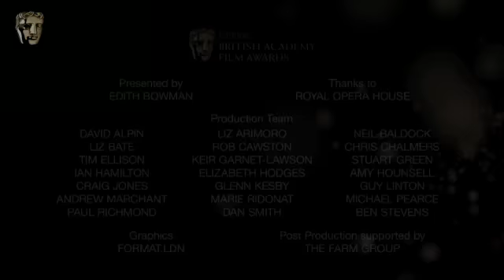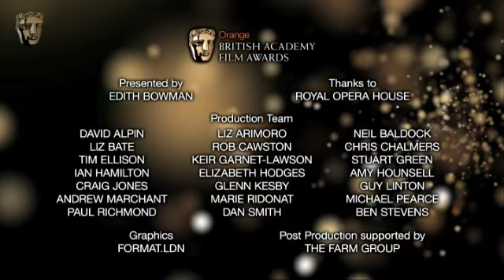Christoph Waltz wins Best Supporting Actor BAFTA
Christoph talks about winning the BAFTA for Best Supporting Actor for his role in Inglourious Basterds, at the Orange British Academy Film Awards in 2010.